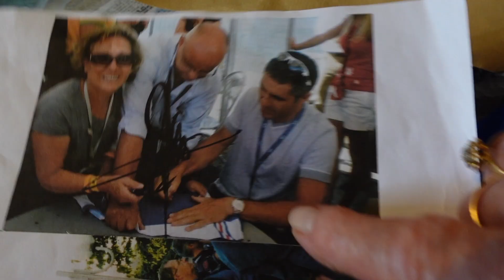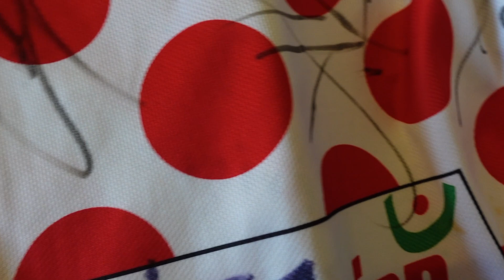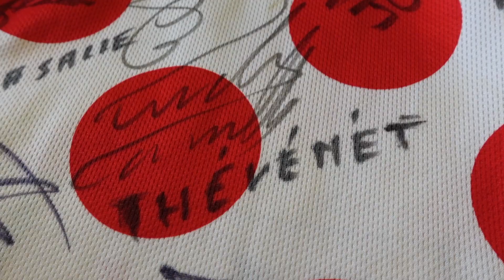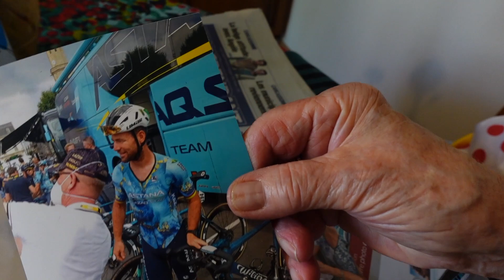Julienne Gonzales : interview vintage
Julienne Gonzales est fan de vélo et de Laurent Jalabert.
Depuis plus de 20 ans elle va à la rencontre des coureurs pour faire des photos et leur faire signer ses maillots.

Le matériel que j'utilise pour mes vidéos :
ma caméra Sony ZV1
ma poignée Smallrig
ma dragonne Smallrig
mon grand angle
mon micro cravatte Boya BY M1
mon micro canon Rode Video Micro
mon trépied K&F Concept